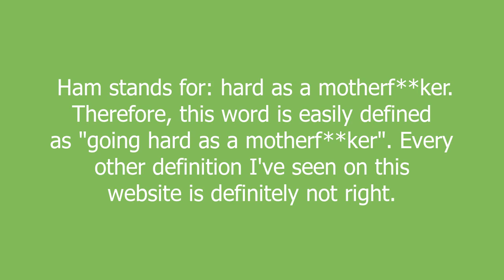Going ham meaning and pronunciation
Ham stands for: hard as a motherf**ker. Therefore, this word is easily defined as "going hard as a motherf**ker". Every other definition I've seen on this website is definitely not right.

Going ham definition by Urban Dictionary